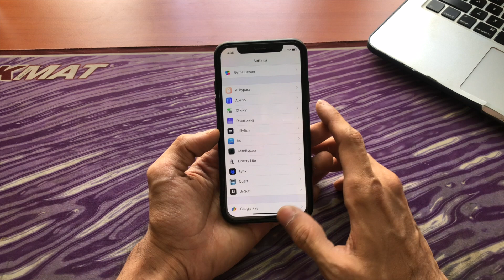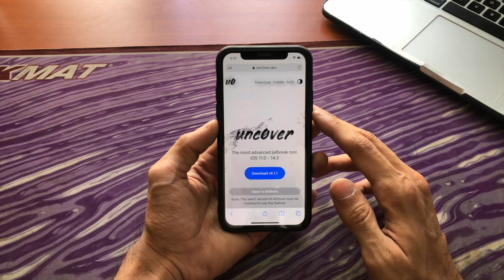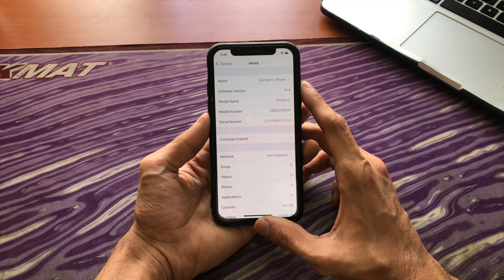Top 10 Reasons NOT to Jailbreak iOS 14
Top 10 Reasons NOT to Jailbreak iOS 14 - Unc0ver or Checkra1n

Tags: reasons to not jailbreak unjailbreak ios 14 2021 iphone uncover checkrain ios 14.2 ios 14.3 ios 14.4 ios 14.4.1 is jailbreaking safe should i jailbreak